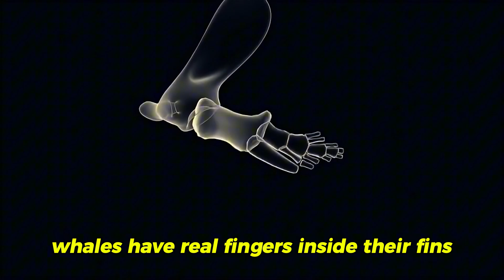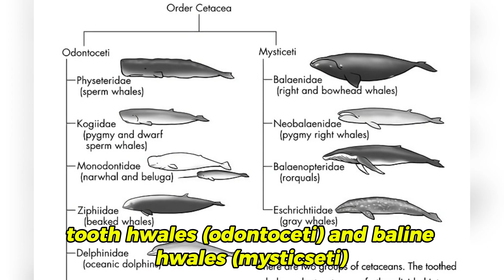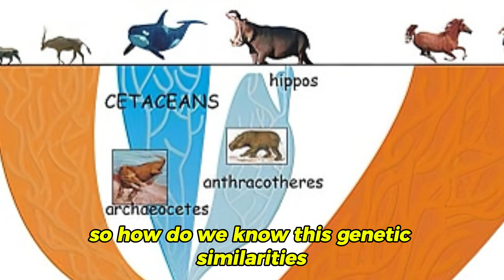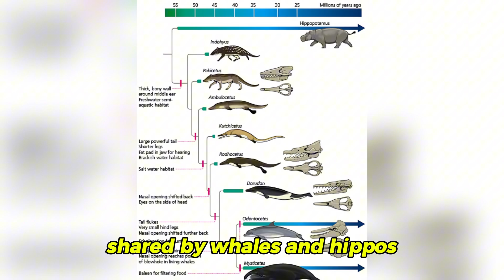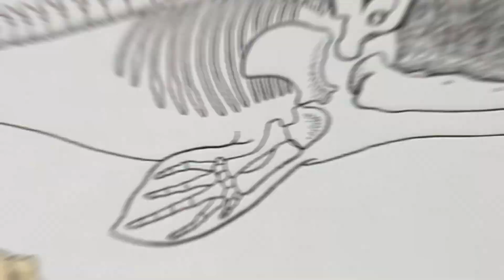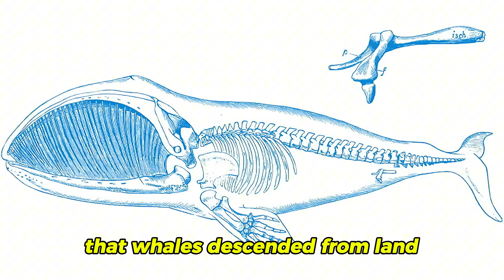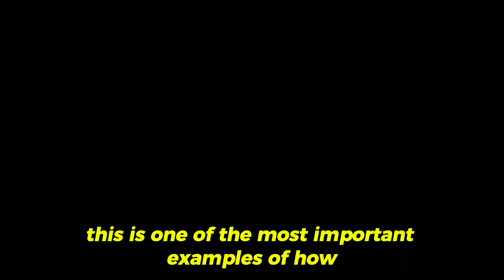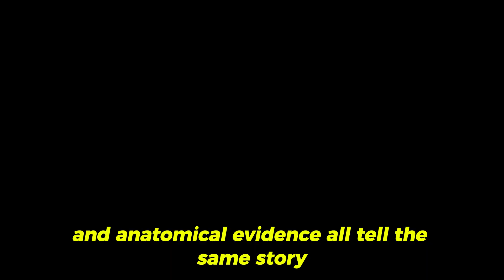You Will NEVER See Whales the Same Way Again – Here’s Why!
YOU WON’T BELIEVE WHAT’S HIDING INSIDE WHALES!

Did you know that whales have fingers inside their flippers?  This shocking discovery reveals a hidden clue about their evolutionary past—and it changes EVERYTHING we thought we knew about these giants of the sea!

In this video, we’re diving deep into:
Do whales really have fingers?
How did whales evolve from land animals to ocean giants?
What does this mean for our understanding of evolution?
And why do whales share an unexpected connection with hippos?

This is one of the most mind-blowing facts about evolution and marine life!

 Watch until the end for the full explanation!

 Did you know whales have bones similar to human fingers?
 What’s the most surprising evolution fact you’ve ever heard?